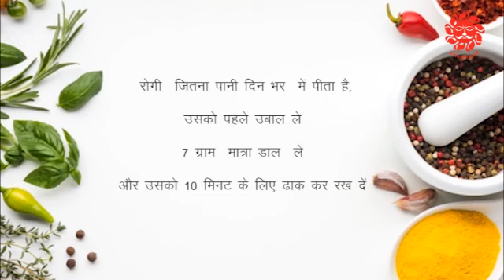Sarvjvarhar churan- Ayurvedic Immunity Booster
Gandhi Vidya Mandir- Sarvjvarhar Churna is very effective Ayurvedic medicine. Its regular consumption in a kadha form has various benefits . This video explained the process of preparing the churna at home, the people who can take this medicine and who all are exempted to take. For better, exact knowledge and details of intake of required quantity of churna for different age groups of people watch this video.